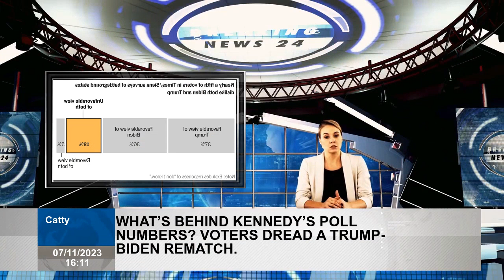What’s Behind Kennedy’s Poll Numbers? Voters Dread a Trump-Biden Rematch.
Next year, an upcoming rematch voters between President Biden and former president Donald J. Trump left the options deeply satisfied with the options, longed for alternatives and Robert F. Kennedy Jr.As such independent candidates. Both Mr. Biden and Mr. Trump are negatively seen by majority voters in these states, one -fifth voters do not like both them and enthusiasm future election was compared with a survey conducted before 2020. This disappointment and weakness, voters to entertain the idea of other options to entertain. When asked about 2024 matches, Mr. Trump against Mr. Biden, only 2 percent of the respondents will support another island.When it was, about a quarter said they would choose him. This number almost inflates the support Mr. Kennedy, a political scion and vaccine skeptic, because two -thirds of those who said they would support him would definitely or vote for one the two fronts.